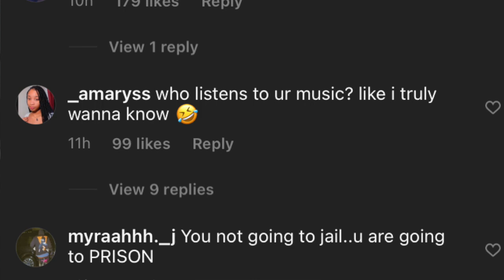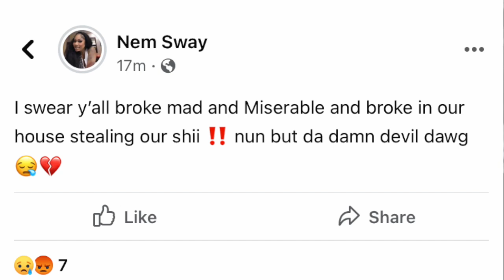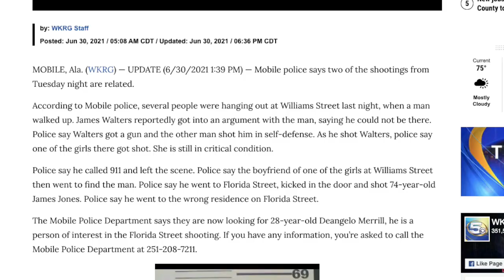FAM0US.TWINSSS SWAY TELLS HER SIDE OF THE STORY OF WHAT HAPPENED TO HER FATHER.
In another update video of the famous twins, Sway goes on live to tell her side of the story.

According to Sway, Henry and Allie had an altercation that occurred last year over Henry stealing Allie's unemployment money of $8,000 after Sway had given him Allie's social security number.

When Allie went to confront Henry last year, Henry would end up p!st0l wh!pp!ng Allie, leaving her with a scar on her face that required 5 stitches.

Since then, Sway stated that the two were determined on setting each other up. The night their father lost her life, Henry was in the house with Sway, and Allie had called her father because she was allegedly scared.

According to Sway, Allie had also reminded her father that Henry injured her the year before and he failed to protect her then, thus when James went into the house he was already furious.

In an attempt to get Henry out of the home, many disputes and altercations had taken place between the twins, and Henry and James. Eventually Sway made an effort to leave the house with Henry, but while returning inside the house to get her charger, (leaving her boyfriend to hold her g#n until she came back), James charged at Henry, and Henry allegedly sh0t him in self defense.